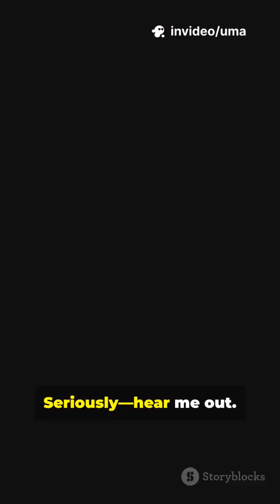“The Science Behind Consciousness — Is It Just Quantum?”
For centuries, humans have wondered what makes us conscious. Physicist Roger Penrose and doctor Stuart Hameroff proposed in the 1990s that consciousness might come from quantum processes inside the brain — through structures called microtubules.

While some scientists argue the brain is too warm for quantum effects to survive, new discoveries in quantum biology — like how plants capture light or birds sense magnetic fields — suggest quantum effects may influence life more than we ever imagined.

So, could consciousness really have quantum roots? Watch and decide for yourself. 💭✨

🎥 Video by Make Science Easier
📚 References: Penrose & Hameroff (Orch-OR Theory), Quantum Biology studies (Oxford & MIT).